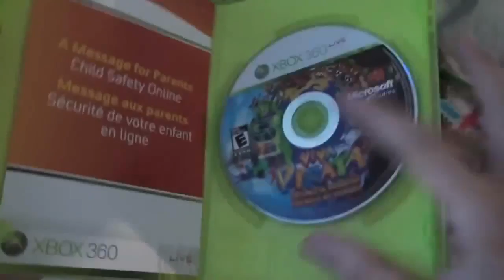xbox 360 painful launch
●Only OG's will remember this video.